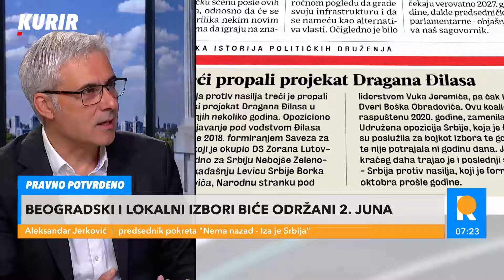Predsednik pokreta "Nema nazad - Iza je Srbija" o raskolu: OČITO JE DA JE ĐILAS IZGUBIO MESTO VOĐE